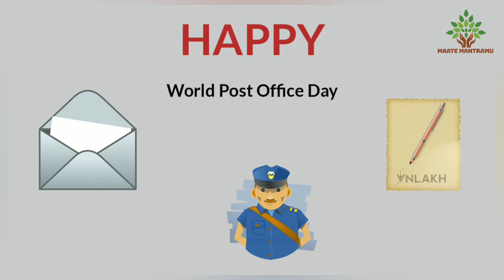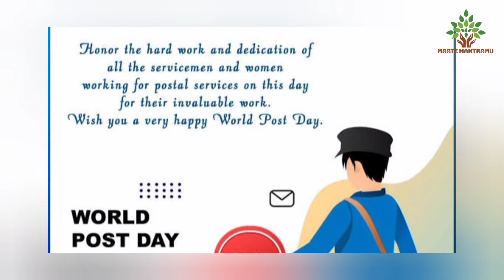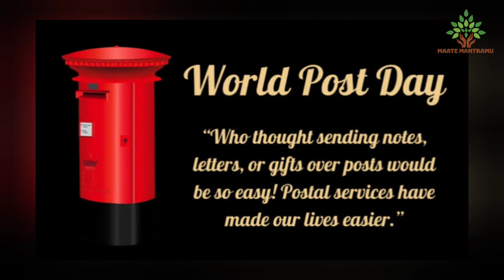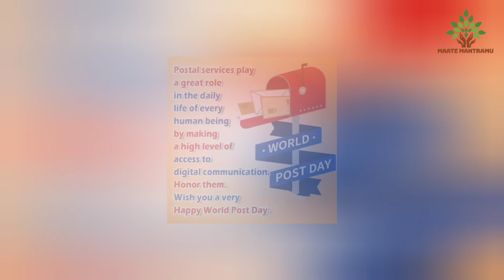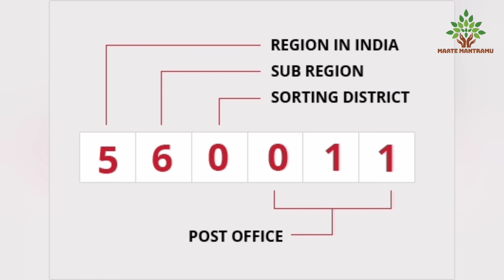World POST day// ప్రపంచ తపాలా దినోత్సవంpost